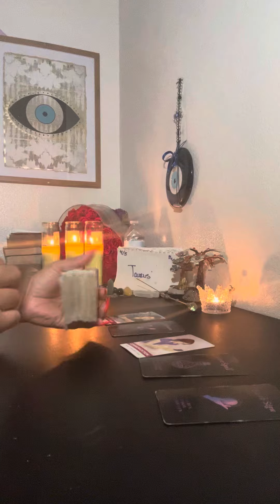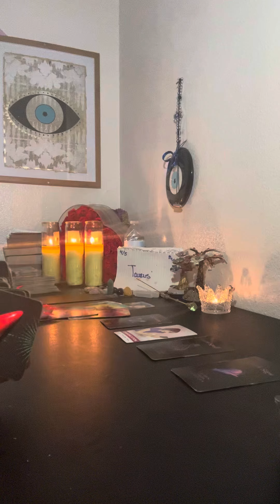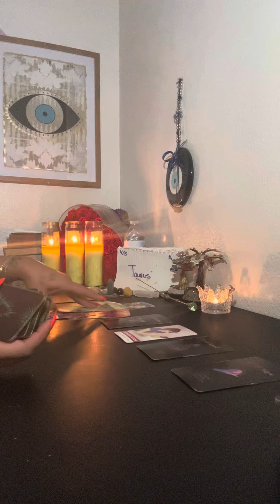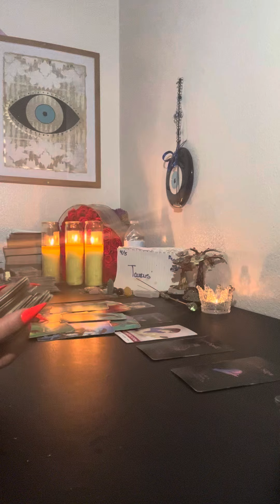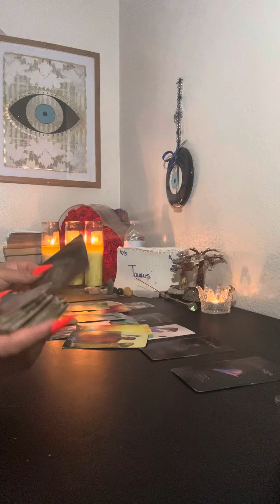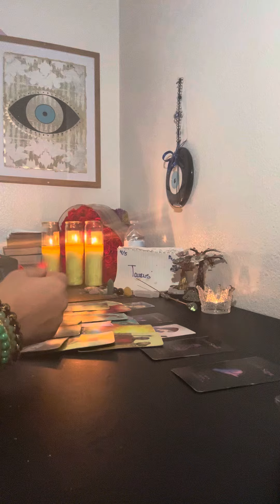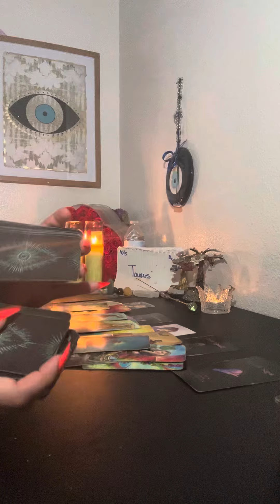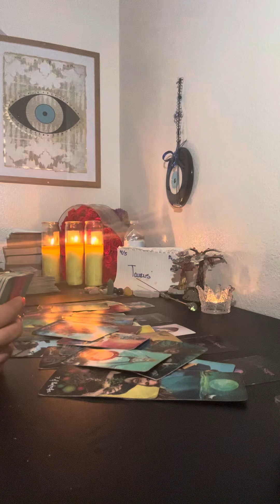♉️TAURUS🔮PREPARE❗️SOMEONE IS COMING IN HOT🥵📞👀☕️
♉️TAURUS 🌎EARTHSIGN